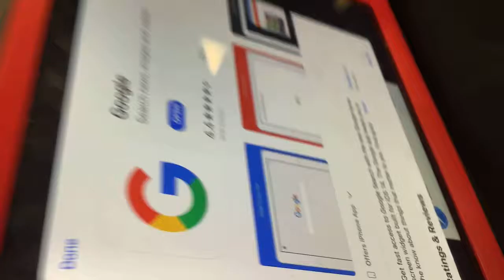I’m all scrambled